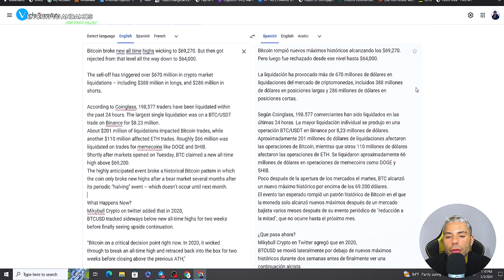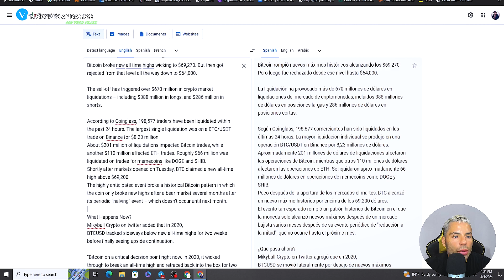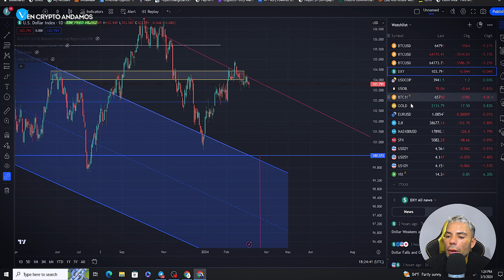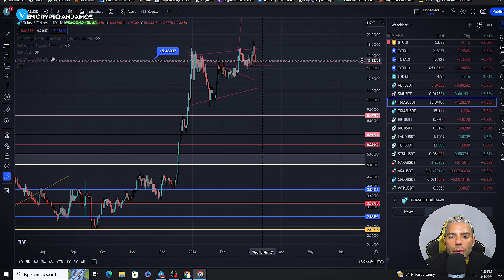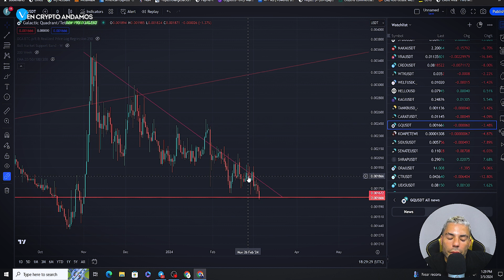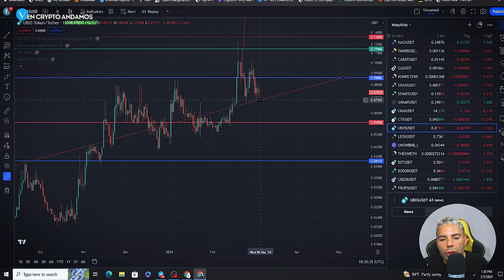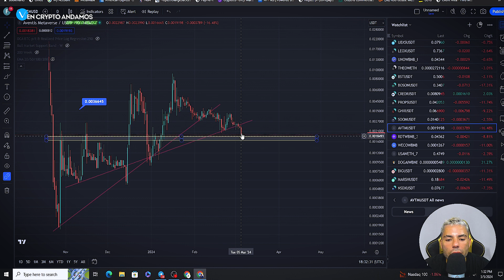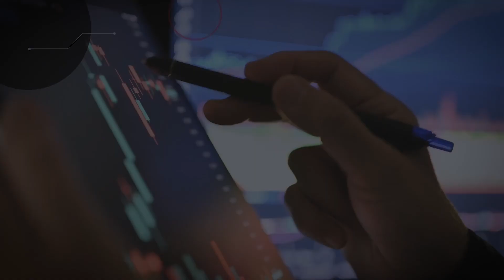BITCOIN HIZO MÁXIMO HISTORICO Y DESPUÉS RECHAZO | ¿AHORA QUE VA A PASAR?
FTM METAMASK:

ID de Cadena: 250
Símbolo: FTM

AVAX METAMASK:

ChainID: 43114
Symbol: AVAX

BNB METAMASK:

ChainID: 56
Symbol: BNB

*MARKETPLACE NFT*

*VIDEOS RECOMENDADOS*